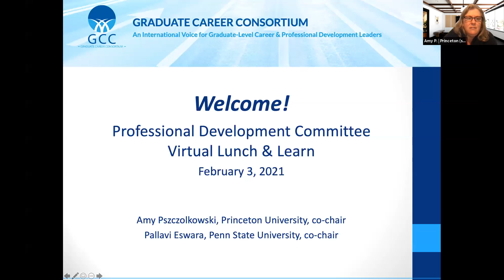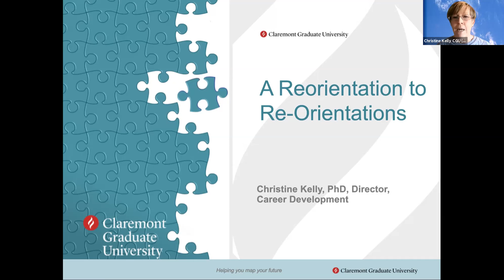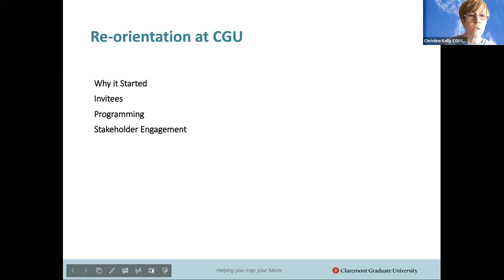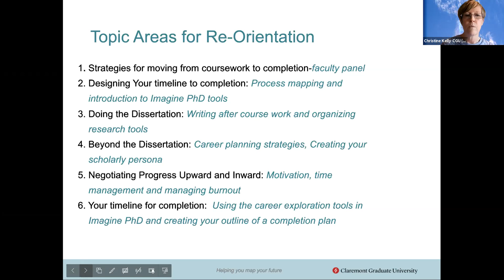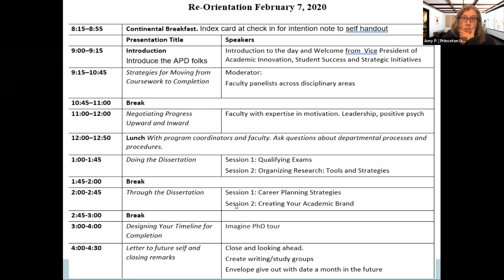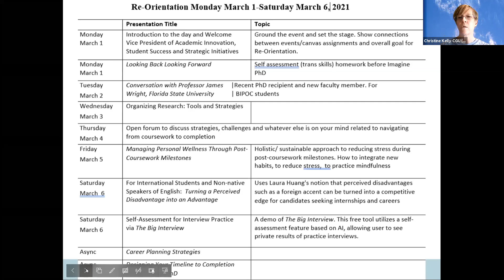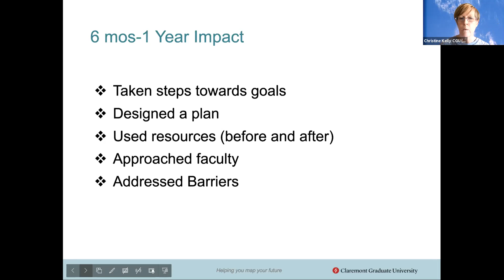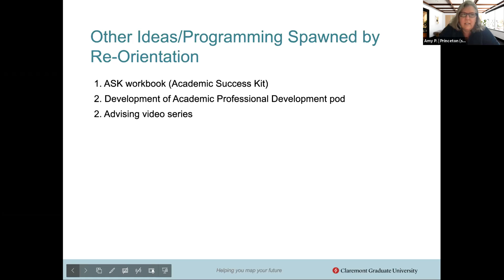A Re-Orientation to Re-Orientation: Helping PhD Candidates Move from Coursework to Completion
Here, Christine Kelly, PhD, Director of Career Development at Claremont Graduate University presented on her institution's re-orientation program for PhD students who have passed their qualification exams but still need to complete their dissertation work and writing. Dr. Kelly shared resources and best practices to assist other institutions in supporting their graduate students' progress toward the completion of their degrees.